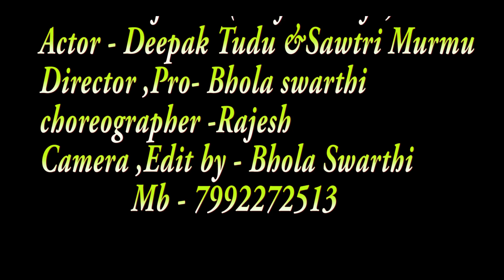DULUR TEEN howa / new Santali video song promo/ Deepak tudu new Santali video.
Santali new video song promo...
Deepak tudu new Santali video Santali present by shipra film entertainment...
Only entertainment channel..